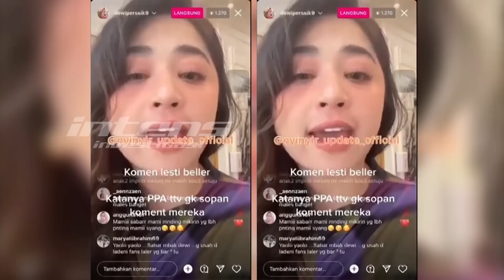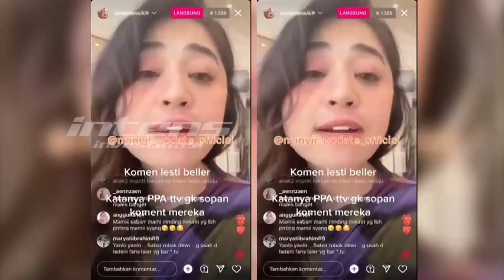Ayah Lesti Kini Tinggal di Cianjur Tak Bersama Lesti & Billar | Intens Investigasi | Eps 2088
Beberapa waktu telah berlalu, dari kehebohan kasus kekerasan dalam rumah tangga yang menimpa Lesti Kejora. meskipun memutuskan dengan Rizky Billar, namun hingga kini, kondisi rumah tangga keduanya masih terus menuai pro dan kontra.

Begitu pula misteri mengapa ayah Lesti, Endang Mulyana, memilih untuk menjauh pulang ke kampung halaman selama dua pekan terakhir. Lantas seperti apa keaadaan ayah kejora, yang kini tengah menenangkan diri di Cianjur, Jawa Barat, hingga aktivitasnya bersama para keluarga dan kerabat, saat liwetan di rumah?

Namun apa yang membuat Endang justru cenderung diam? Mengapa pula, Endang Mulyana lebih memilih untuk menetap di kampung halaman, tak ikut Lesti Kejora dan Rizky Billar liburan, seperti sebelum kasus kdrt mencuat? Benarkah ia sebenarnya masih belum setuju dengan keputusan Lesti mencabut laporan kdrt sang menantu?